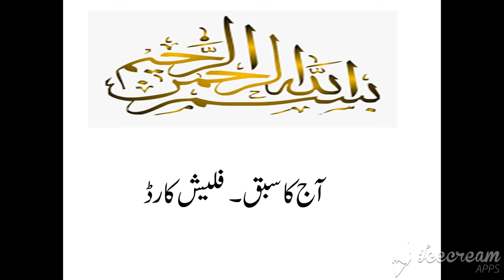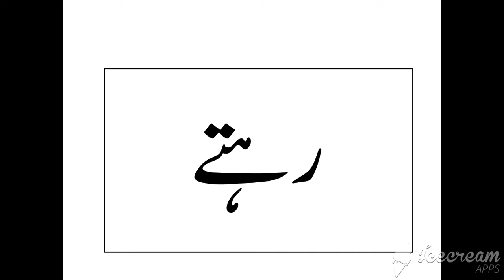Urdu Reading by Sight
Urdu Reading